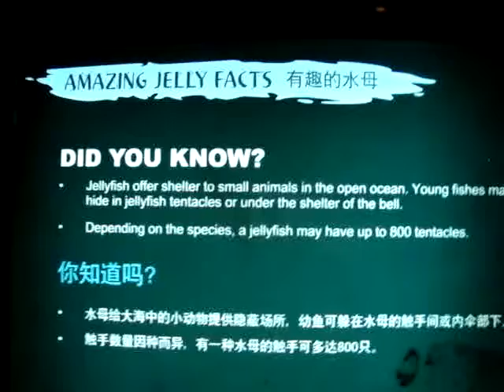Jellyfishes at Underwater World, Sentosa, Singapore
quick glance of these colourful jellyfishes in the aquarium of Underwater World at Sentosa Island, Singapore